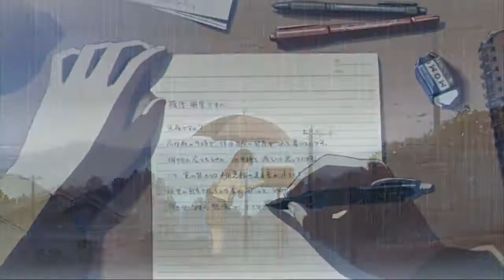[SNK] LSHFWC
LSHFWC -Let's See How Far We've Come- (June 2011) - MEP

Staring : Sasukalex, Tartine, Skydean (SNK)

5th overall and 4th MEP at the IC "Stylise 3" organised by the Eden Team !